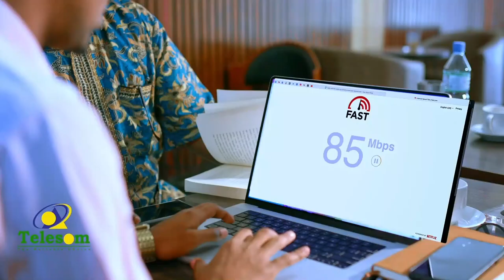Shacabka degmada Ballidhiig iyo qurbojooga degaanka ayaaa wada dhisaya waddaada iskuxidha Ballidhiig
Shacabka degmada Ballidhiig iyo qurbojooga degaanka ayaaa wada dhisaya waddaada isku xidha Ballidhiig iyo Burco